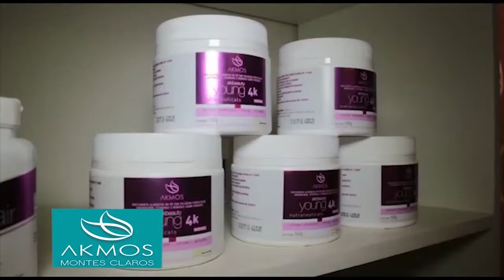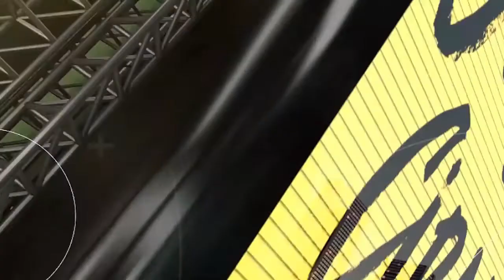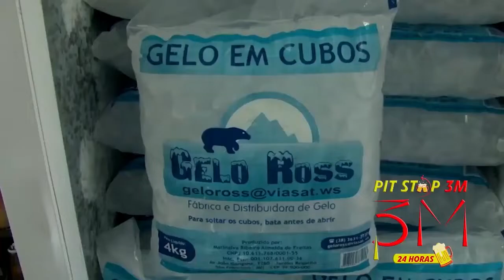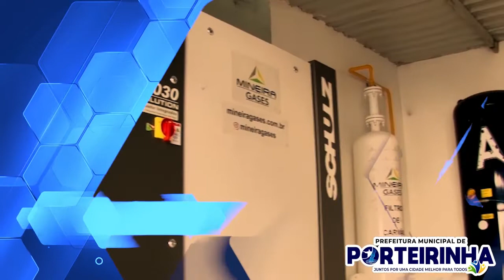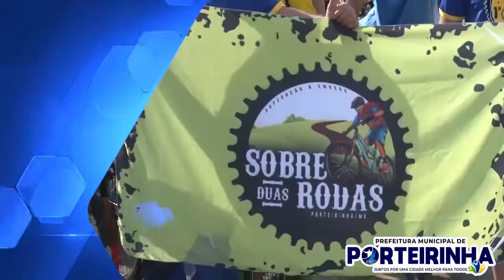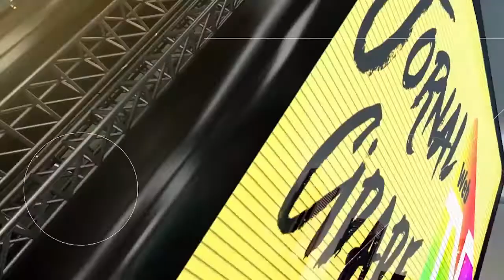JORNAL CIDADE - 11 .08 .2022